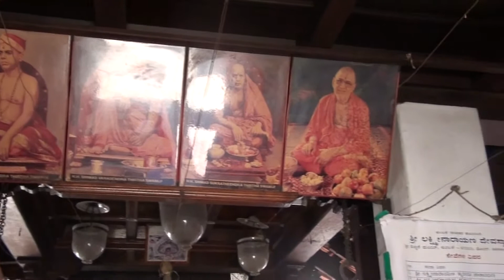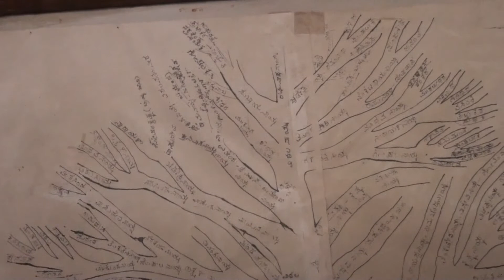kumbles at kumble temple